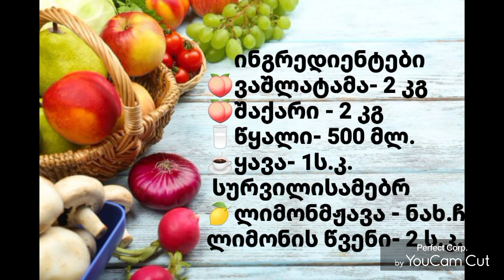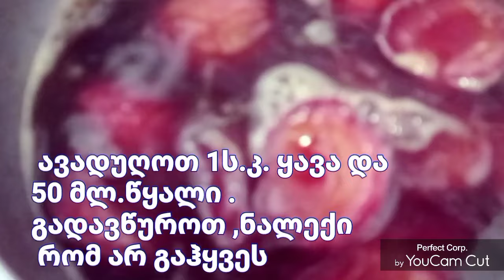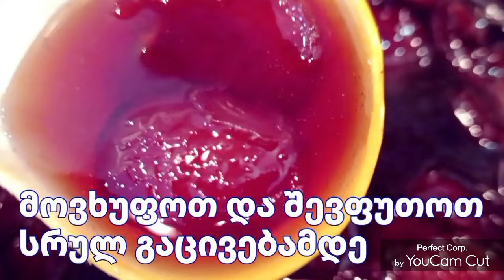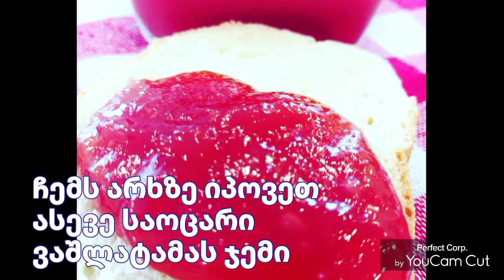ვაშლატამას საოცრად არომატული მურაბა ყავით Nectarine jam with coffee. Варенье из Нектарина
ვაშლატამას მურაბა ყავით

ინგრედიენტები:

🍑ვაშლატამა- 1 კგ
🍑შაქარი - 1 კგ
🥛წყალი - 250 მლ.
☕ყავა - 1 ფინჯანი თურქული ყავა ნალექის გარეშე სურვილისამებრ
🍋ლიმონმჟავა - მეოთხედი ჩ.კ.
ან ლიმონის წვენი- 2  ს.კ.

მომზადება:

🍑ვაშლატამა დავჭრათ , თუ სახლეჩია ,შუაზე გავყოთ. მხოლოდ შემდეგ ავწონოთ ანუ კურკა გამოცლილი.
📌 1კგ. ვაშლატამაზე დაგვჭირდება 1 კგ. შაქარი, 250 მლ.წყალი ,  მეოთხედი ჩ.კ. ლიმონმჟავა ან 2ს.კ.ლიმონის წვენი.
🍑 ავადუღოთ ჯერ სიროფი ლიმონთან ერთად. ადუღებულ სიროფში ჩავყაროთ ვაშლატმები  და  გავაჩეროთ 5-6 სთ.  ამ პერიოდში იჯღინთება ყველა ნაჭერი სიროფით და არ სჭირდება მურაბას დიდი ხანი დუღილი.
  🍑 შემდეგ ვადუღოთ ადუღებიდან 10 წთ და ისევ გავაჩეროთ 2-3 სთ.
  🍑  მეორეჯერაც - 10წთ და 2-3 საათი გავაცივოთ. ეს შუალედური დუღილი საჭირო , რათა ვაშლატამამ მაქსიმალურად შეინარჩუნოს ფორმა, მურაბის წვენი არ იყოს  ზედმეტად მუქი, არამედ შენარჩუნებული იყოს ხილის წვენის ფერიც.
  🍑  ბოლოს მესამე ადუღებაზე ვამატებთ 1 კგ. ვაშლატამაზე ერთ ფინჯან გაწურულ  ყავას ნალექის გარეშე. წარმოუდგენლად უხდება ყავის არომატი მურაბას. გადმოიღეთ პატარა ულუფა და დაამატეთ ყავა  და ნახავთ რა საოცარ ტრანსფორმაციას მიიღებთ და შეადარეთ ჩვეულებრივ ვაშლატამას მურაბას. მურაბის წვენს ხდის საოცრად არომატულს, ხოლო სახლში მისი ხარშვისას არის საოცარი სურნელი.
☑️  მურაბას ვადუღებთ ბოლომდე ადუღებიდან 20-30 წთ.
🍑  როგორც ყოველთვის ვასხამთ მდუღარე მურაბას სტერილიზებულ ქილებში და ვხუფავთ გადახარშული ხუფებით. ვფუთავთ ცხელ ქილებს და  ასე ვაცივებთ .